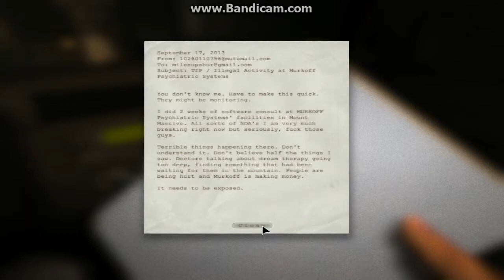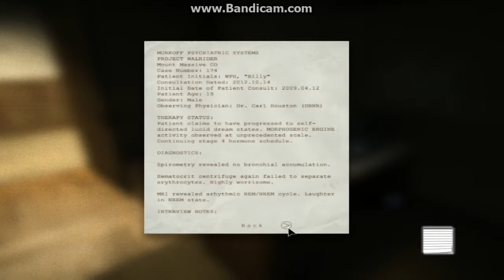Outlast(благо вы не слышите мой микро(с)ArtikPlay)